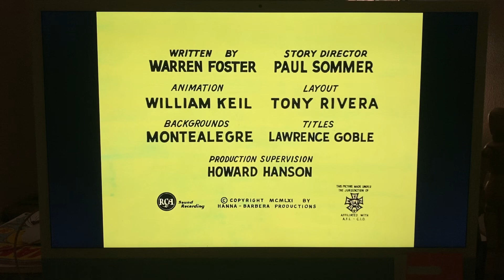The Yogi Bear🐻Show in: Missile-Bound, Bear intro!